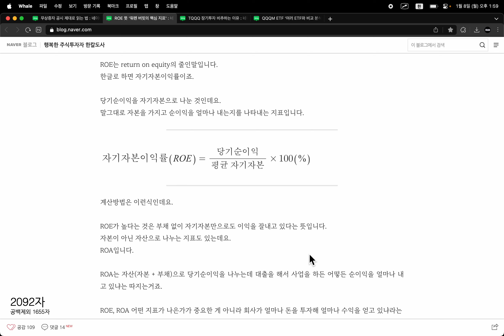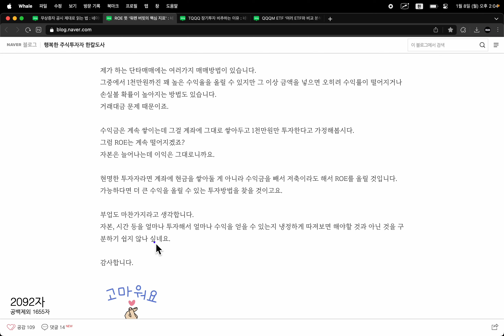ROE의 추세에 주목하자.